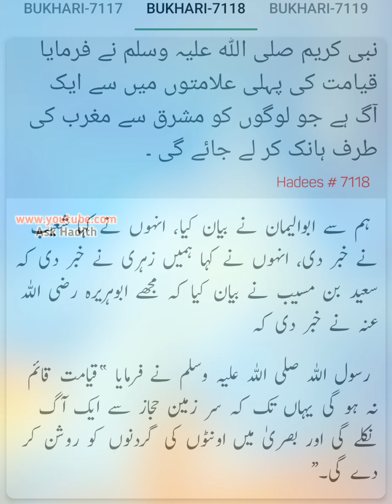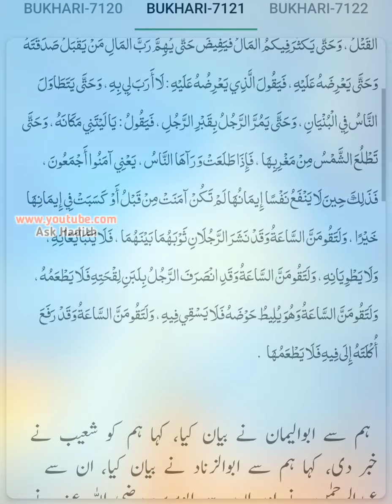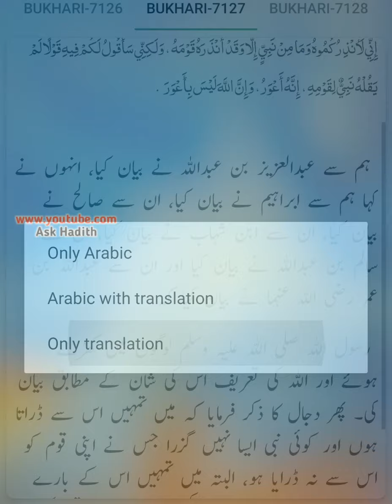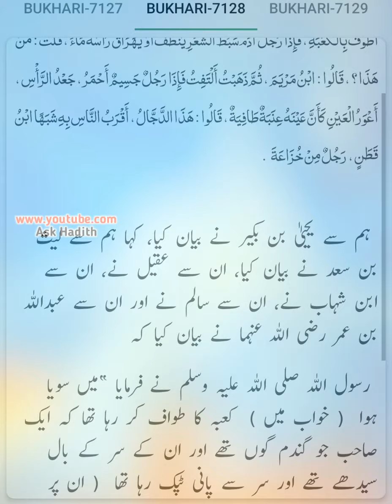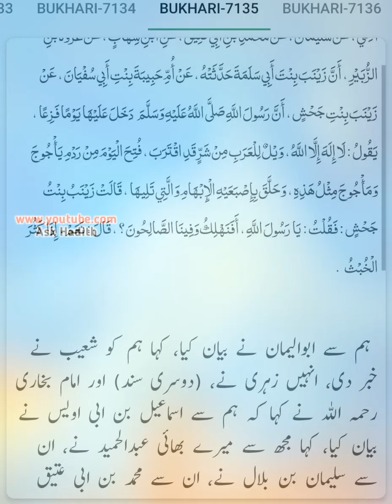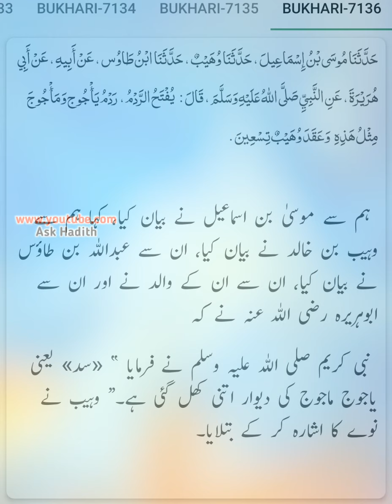Sahih Bukhari (Hadees No.7101 to 7136) | Hadees sharif urdu hindi translation (By Ask Hadith)